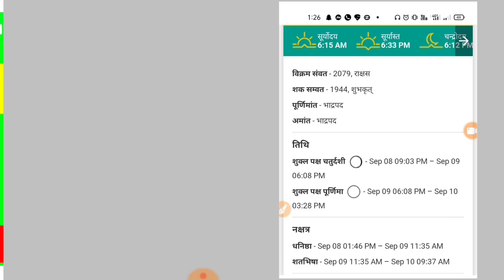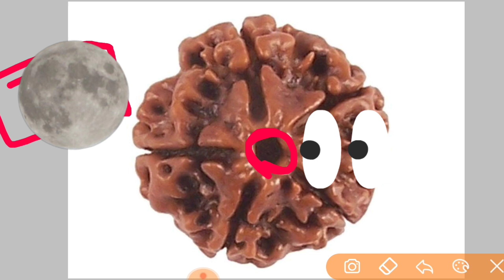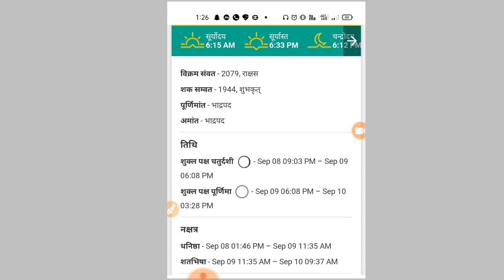बच्चे का मन पढ़ाई में नहीं लगता तो ये उपाय 9 सितंबर या 10 सितंबर को करिए | pradeep Mishra ji ke upay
जय महाकाल

2021,प्रदीप मिश्रा के अनुसार शिव पुराण के टोटके,पंडित प्रदीप